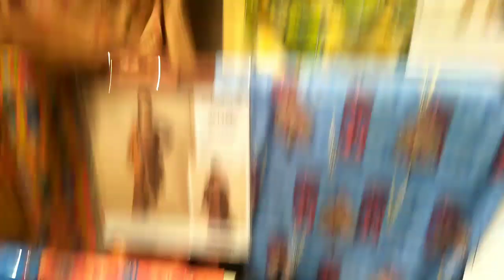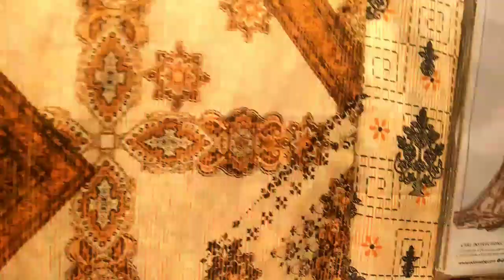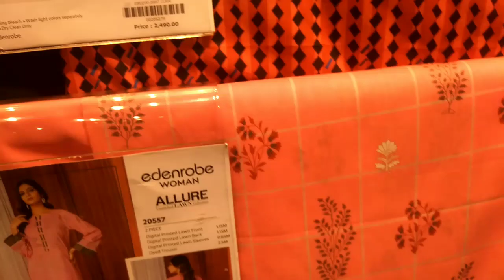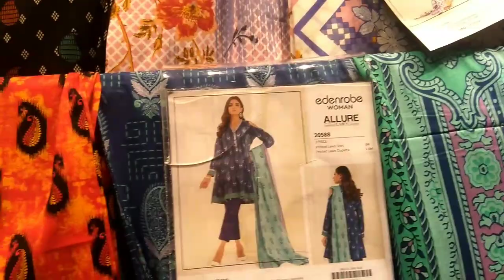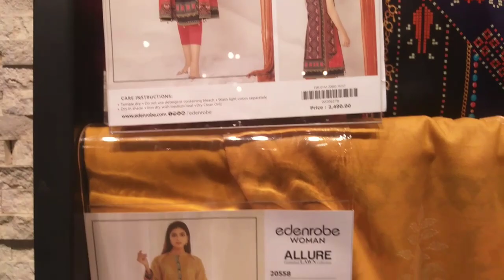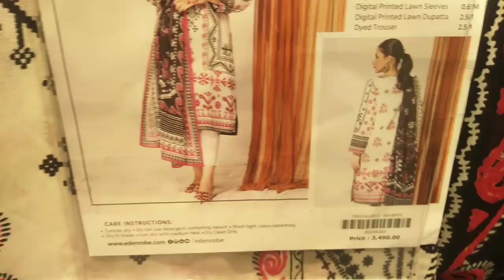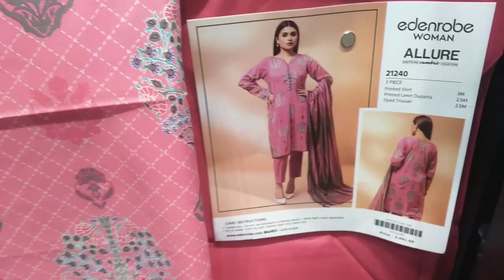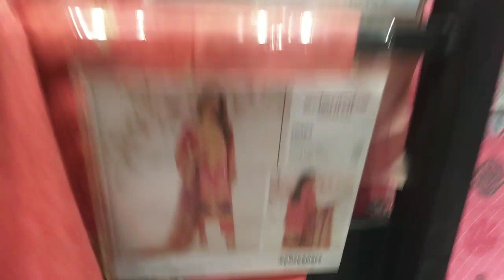edenrobe flat 40% 50%off /end of the season sale 2021 /0343 3145331 Nighat Afridi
Video full watch kary namber our address dono han